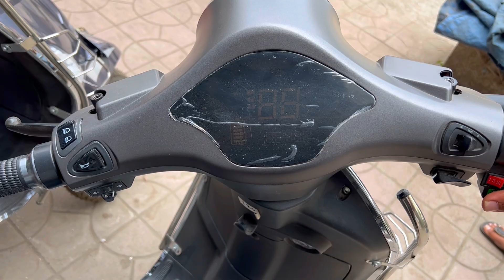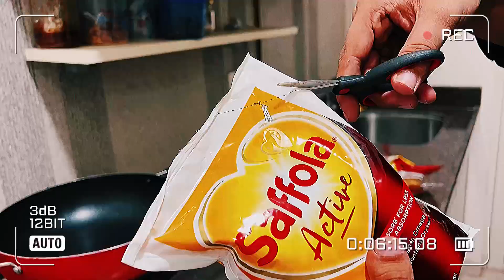Buying New Electric Bike😍 -TSG Ritik Vlogs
1.Vlogs
2.Ritik jain Vlogs
3.Two Side Gamers
4.Two Side Gamers Vlogs
5. Tsg Vlogs
6. SouravJoshiVlogs
7.Vlogging Channel
8.foodchallenges
9.Challenging Vlogs
10.Challenges
11.As Gaming Vlogs
12.SauravJoshi
13.Twosidefoodies
14.RitikAndJashVlogs
15.foodvlogs
16.Tsgritikvlogs
17.Rimorav Vlogs
18.TsgRitikVlogs
19.TsgRitik
20.Tsgarmy
21.tsgritikfamily
22.NewIphone
23.Iphone
24.RitikJainVlogs
25.SauravJoshiVlogs
26.PiyushJoshiVlogs
27.tsgvlogs
28.MumbaiVlogs
29.FlyingBeastVlogs
30.RitikAndJashVlogs
31.challengevlogs
32.livingon₹500challenge
33.TsgRitikChallenges
34.Living On ₹500
35.tsgritikgirlfriend
36.tsgritikgf
37.Tsgvlogs
38.Ritikjain
39.tsgritikbreakup
40.Electric Bike
41.Pure Electric Scooters
42.Revolt Rv 400
43.Electric Vehicles